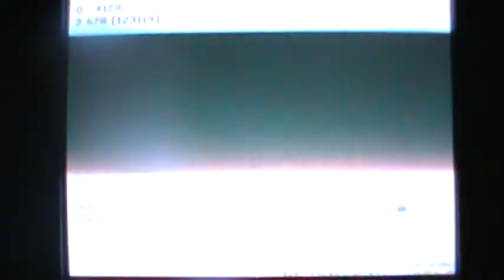Free for all #4- MW2 18 man lobby #4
Got in an 18 man free for all and this is episode 4. Thanks :)